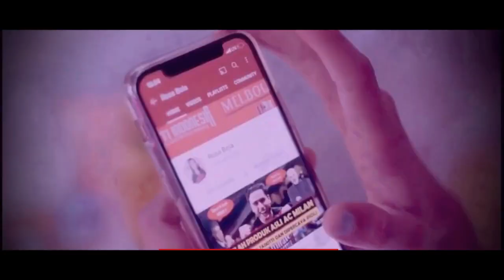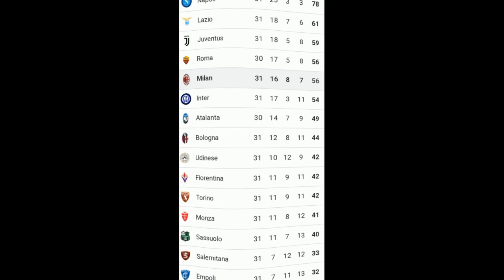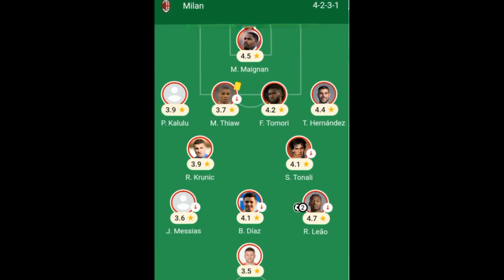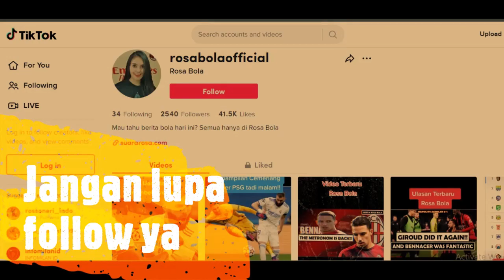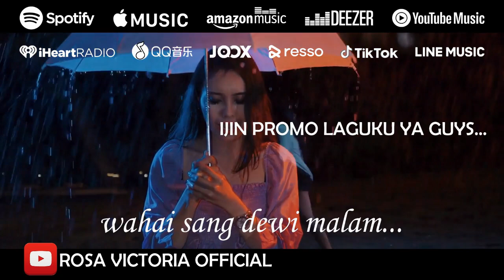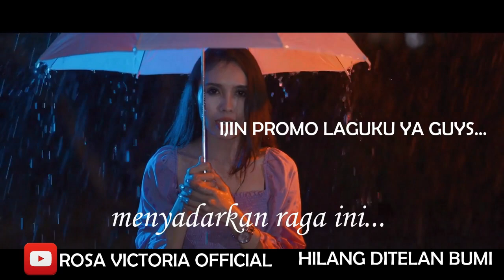Rafael Leao is On Fire (Again)!! Dibalik Kemenangan AC Milan atas Lecce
Mau tahu berita bola hari ini dan analisa beritanya? Semua hanya di Rosa Bola. Berita Bola Hari Ini adalah Berita Liga Italia dan Berita AC Milan Terbaru Hari Ini. Inilah ulasan dibalik kemenangan AC Milan atas Lecce. Rafael Leao is On Fire (Again)!!
Mau tahu analisa lengkapnya?Tonton terus videonya ya guys.